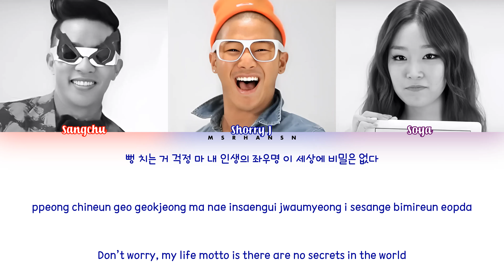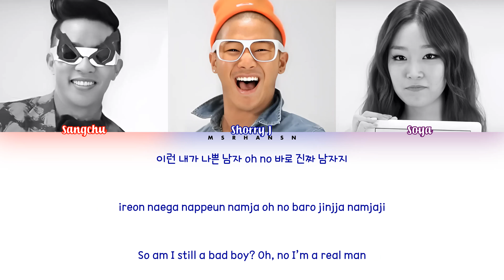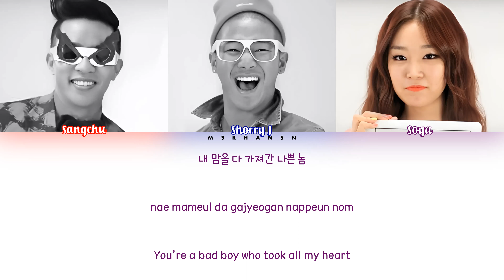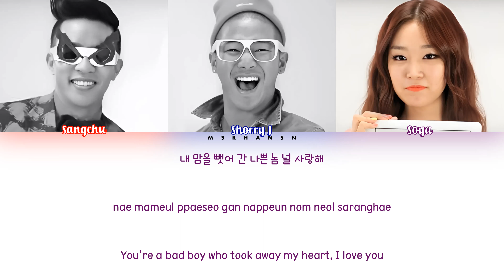Mighty Mouth (마이티 마우스) - Bad Boy (나쁜 놈) feat Soya (소야) [Han|Rom|Eng] Color Coded Lyrics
Romanization : @msrhansn
English Translation : @msrhansn